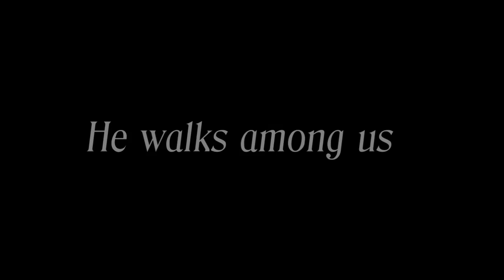Ed Wolf: Teaser Trailer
The horror film of the century.
Coming to a cinema near you soon... BE SCARED